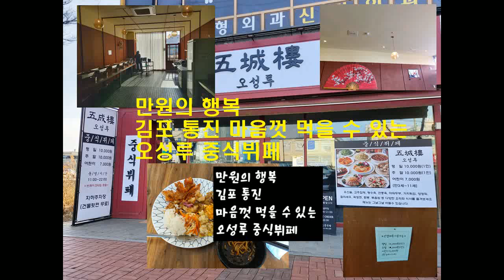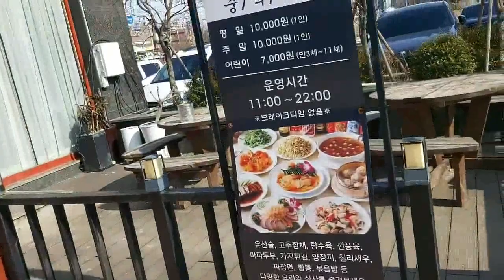만원의 행복 김포 통진 마음껏 먹을 수 있는 오성루 중식뷔페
경기 김포시 통진읍 김포대로 2225 통진메디칼타워 1층 109호
마송리 515-4

영업시간
매일
11:00 - 22:00
20:00 라스트오더
- 준비한 재료소진으로 조기 마감합니다
브레이크타임 없음

뷔페 가격
평일,주말 성인 1인 10,000원
어린이 7천원

상호변경안내
저희 준식당은 개점한 이래 손님분들의 따뜻한 관심덕분에
개점 4주년을 맞이하여 더욱 발전하기위해
오성루[五城樓]로
2023년 12월 16일(토)부터 상호를 변경하여 운영 합니다.
이를 계기로 손님 여러분을 위해 더 좋은 서비스로
보답하겠습니다.
※기존메뉴 서비스는 종료되고 중식뷔페 로 변경됩니다.
유산슬, 고추잡채, 탕수육, 깐풍육, 마파두부, 가지튀김,
양장피, 칠리새우, 짜장면, 짬뽕, 볶음밥 등 다양한 요리와 식사를 즐겨보세요.

주차는 건물 옆 공터 또는 지하주차장 주차 가능

객가세상 님 영상보고 다녀왔어요
중식뷔페~ 요기도 있었나요~ 오성루 중식뷔페!!